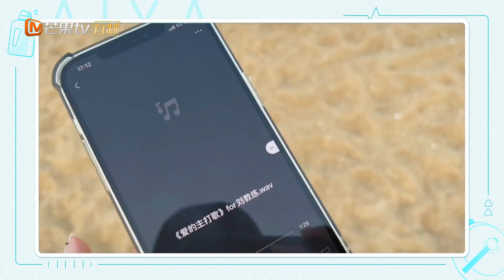李光洁隋雨蒙随时随地开跳健身操好社死！田亮叶一茜运动超规范是在拍广告吗！《哎呀好身材·伴侣季》Wow! Nice Figure S4 EP5丨Hunan TV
正片指路👉： 为爱出发，一起解锁健康生活的新方式！12月11日起，每周日中午芒果TV同步更新！加入MangoTV VIP 更多会员专享福利等你来解锁！
CAST：刘畊宏＆王婉霏、李光洁＆隋雨蒙、田亮＆叶一茜、王大陆＆蔡卓宜、朱孝天＆韩雯雯

节目简介：《哎呀好身材 第四季》运动伴侣季，四组伴侣在国民级“健身夫妇”刘畊宏及妻子的带领下，入驻“保鲜训练营”，进行为期15天的“身心保鲜”健身训练。“运动伴侣”们将面临健身打卡与伴侣“分离”双重考核，并向大众传递“运动伴侣”这一新的健康生活方式。